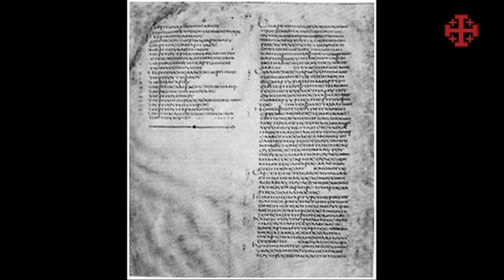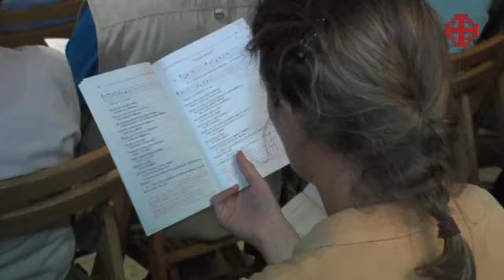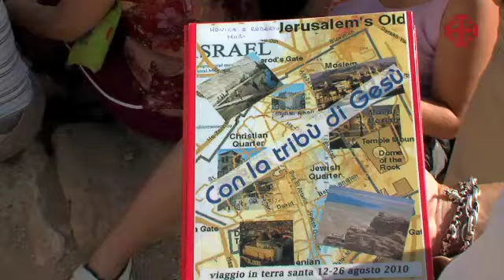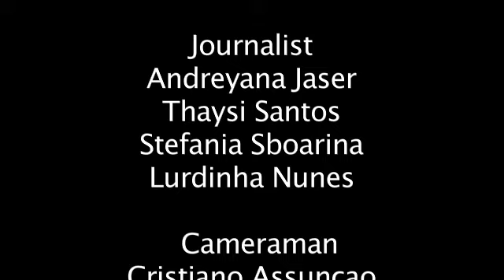اخبار الارض المقدسه ٢٠-٠٨-٢٠١٠